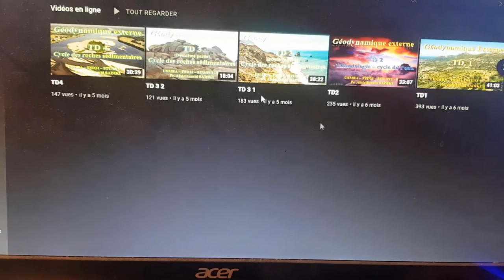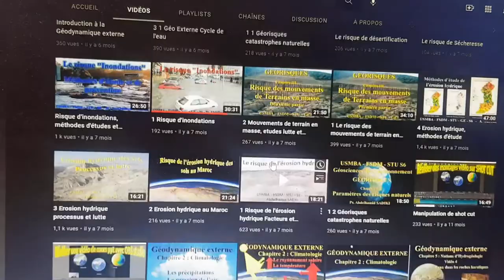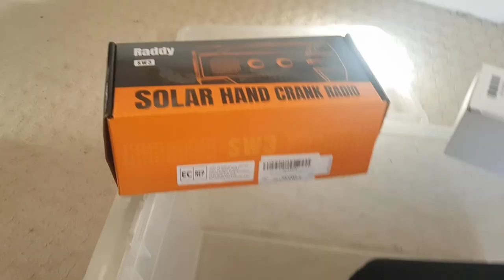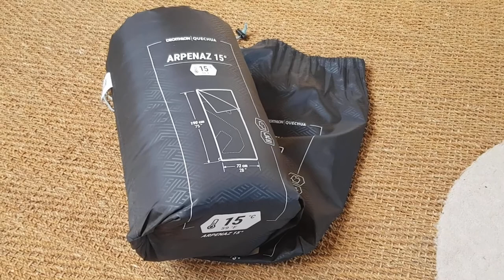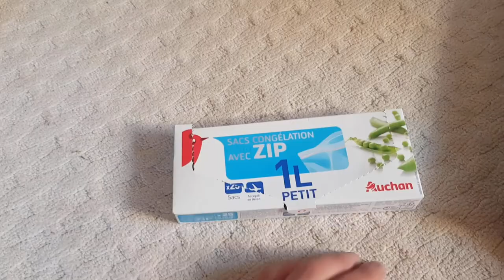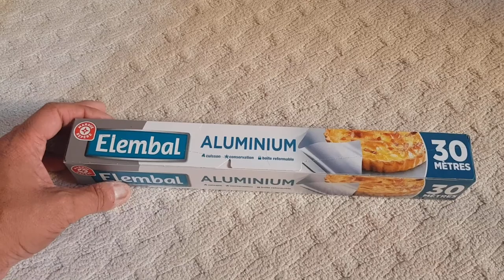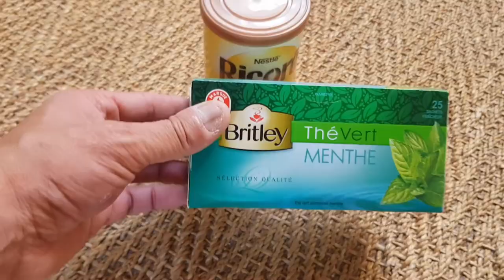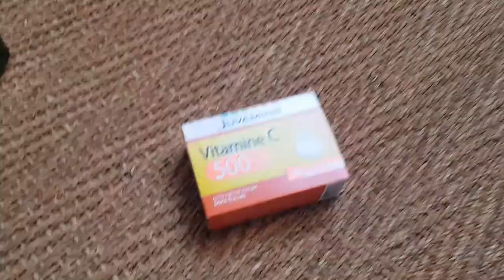Inondation, gestion, évacuation.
La gestion d'une inondation, un risque de plus en plus courant.

Détecteur monoxyde de carbone (le mien n'est plus disponible).
Bouteille de gaz 450g
Bouteille de gaz 230g
Pince popote